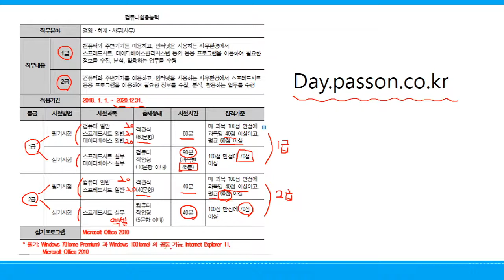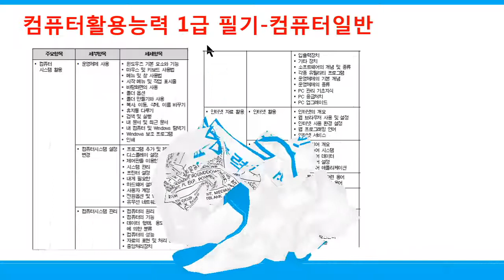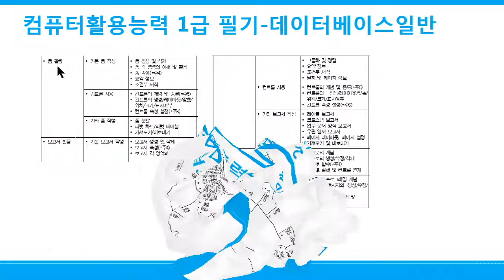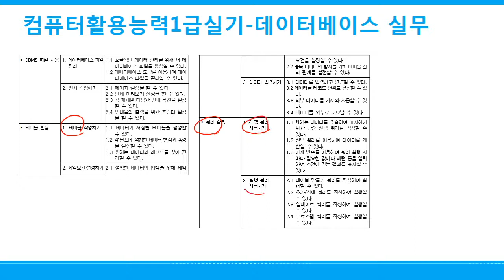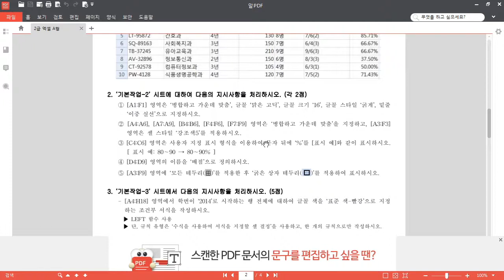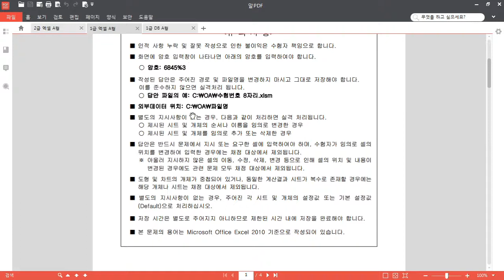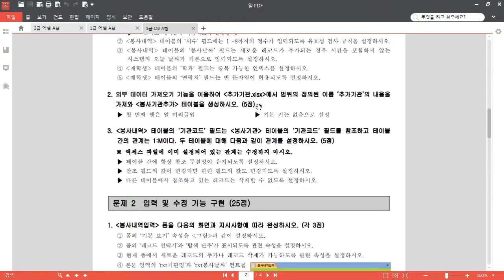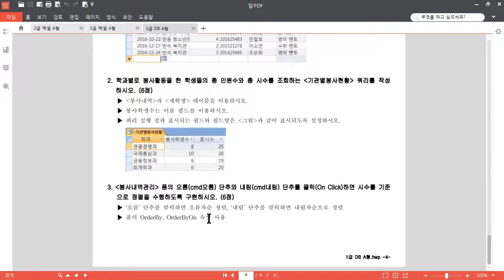HD 컴퓨터활용능력시험 1급 필기_1과목 컴퓨터일반 2018개정 인강 강좌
HD 컴퓨터활용능력시험 1급 필기_1과목 컴퓨터일반 2018개정 인강 강의

학습난이도
중

학습대상
- 컴퓨터활용능력1급 자격증을 처음 접하시는 분들

학습방법
본 강의는 컴퓨터활용능력1급 자격증을 취득하기 위한 컴퓨터일반 해설강의입니다.

강의특징
- 컴퓨터활용능력1급 시험의 핵심적인 내용들을 강조하여 자격증을 취득하는데 도움이 됩니다.

1 시험안내
2 컴퓨터의 원리
3 컴퓨터의 구성
4 데이터의 표현
5 연습문제
6 중앙처리장치
7 기억장치
8 입출력장치
9 연습문제
10 소프트웨어
11 윈도우
12 윈도우즈탐색기
13 제어판
14 연습문제
15 멀티미디어
16 네트워크
17 OSI 7계층
18 시스템 보안
19 연습문제
20 윈도우즈업데이트
21 모의고사1
22 모의고사2
23 모의고사3